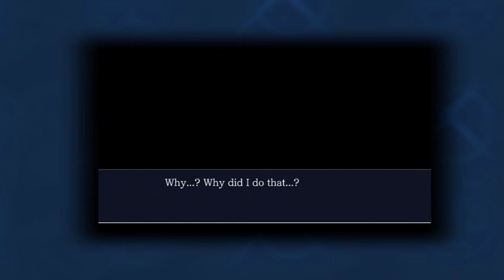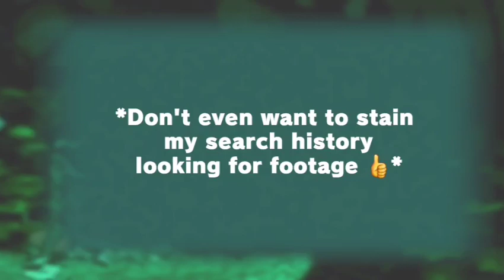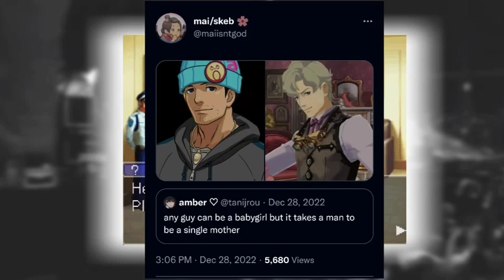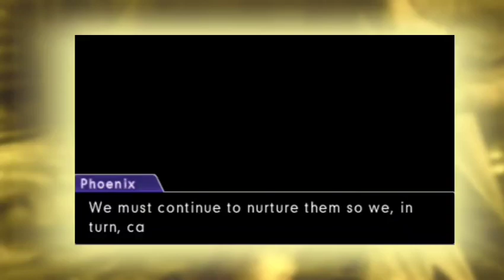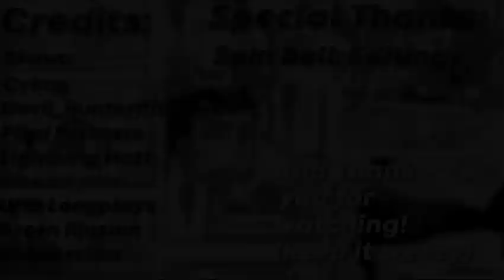The Saga Of Phoenix Wright: Comeback King.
keep it weezy =w=

00:00 - Opening
1:17 - College Phoenix
2:55 - AA 1
5:48 - JFA
8:50 - T&T
13:13 - Hobo
16:20 - Mentor